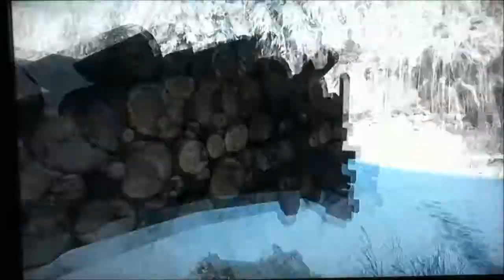Black Ops II Revolution Gameplay Downhill